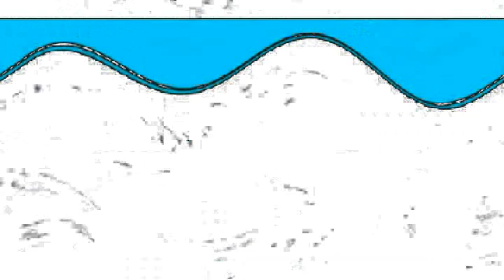PBS Kids Dot Logo Effects Round 266 V3